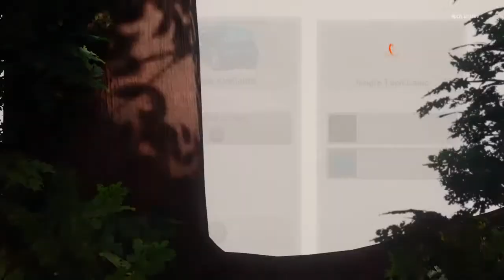Black ops 3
I am a Call of Duty camper, I camp because I suck!! Thats right i said it. I am part of camplife and campernation, I started late playing COD, started with Black ops 1 then Blop2, AW, I skipped Ghost and now am on Black ops 3. My content is pretty straight forward, COD videos! some with my fellow camper players are the best. So I hope you check out some of my content, if you like it drop a sub, if not thanks for stopping by. PEACE!